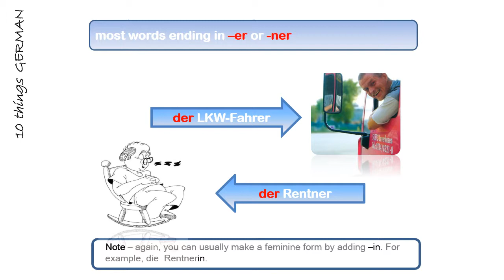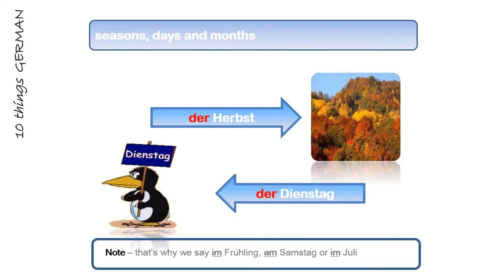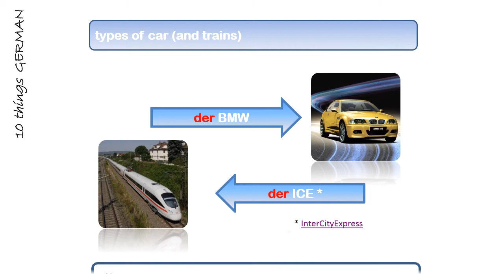Gender in German - DER (masculine nouns) | German Grammar lesson by ten things german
A guide to gender in German - DER (masculine nouns). For more on this and other aspects of German grammar visit my

In German a noun is one of three genders - masculine, feminine or neuter. We have gender to a certain extent in English: some nouns are identifiably masculine, eg boy, bull, some identifiably feminine, eg sister, ewe, but otherwise they are regarded as neuter. But in German a tree is masculine, a wall is feminine and a book is neuter. It's not worth worrying why this should be - you just need to learn the gender with the noun - der Baum, die Wand, das Buch.

The aim of the website tenthingsgerman.com and the associated YouTube channel is to offer simple and understandable explanations of German grammar and, as the name suggests, it focuses on the ten key things you really need to know about. Sometimes, in the interests of keeping things simple, the odd grammatical corner has been cut and there is a bit more to the total of German grammar than you will find here. But, if you are a beginner or intermediate learner of the German language, you will find that knowing these ten things will get you by. 10 things german doesn't set out to teach you vocabulary - it's just about grammar.

Please be aware that the videos have no soundtrack. This is deliberate, so that they may be used in the classroom by teachers who can provide their own commentary. If you are an individual learner and need some sound, you can always listen to some appropriate music!